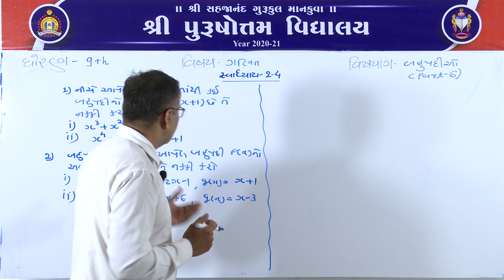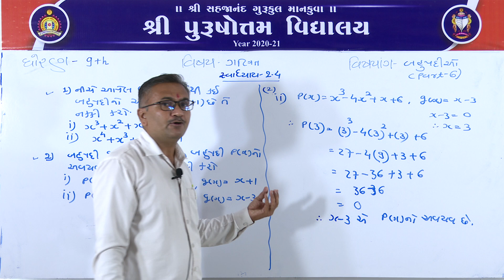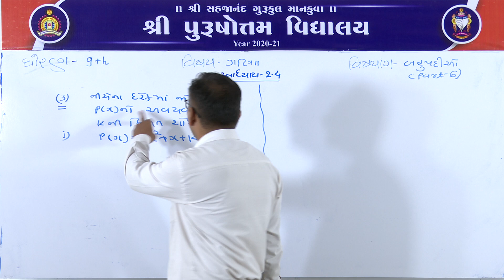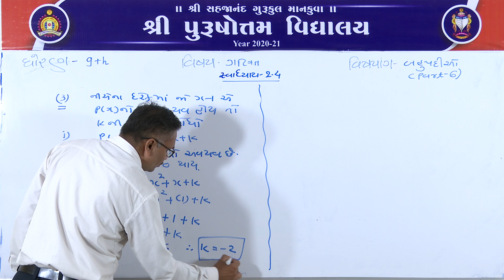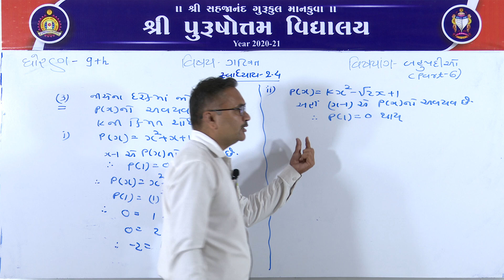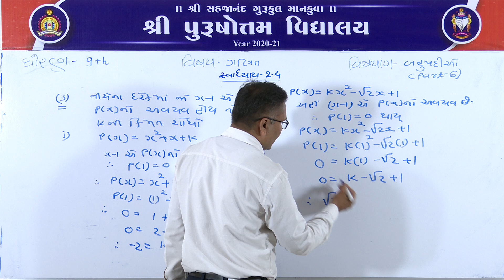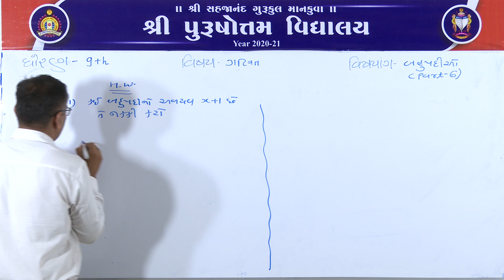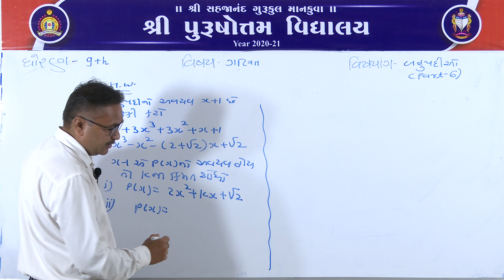(ગુજરાતી માધ્યમ) ધોરણ: ૯ || વિષય: ગણિત || વિષયાંગ: બહુપદીઓ (ભાગ-૬)